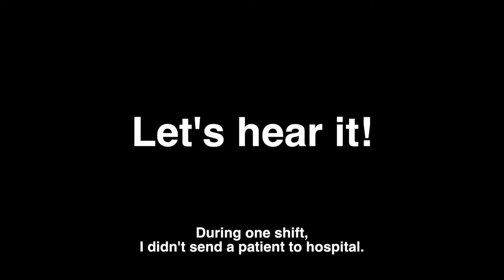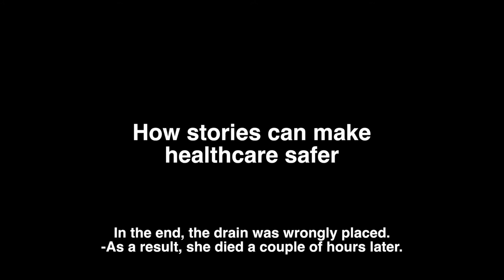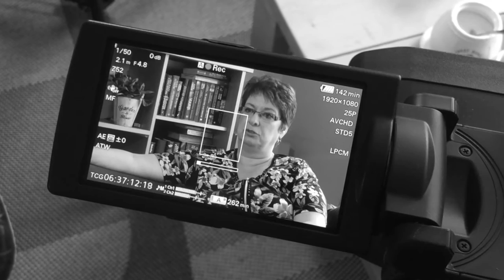2016 Gothenburg film presentation - LET’s TALK Culture change by storytelling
LET’s TALK  Culture change by storytelling -
Matthijs Buikema